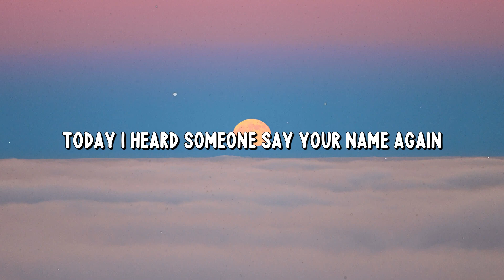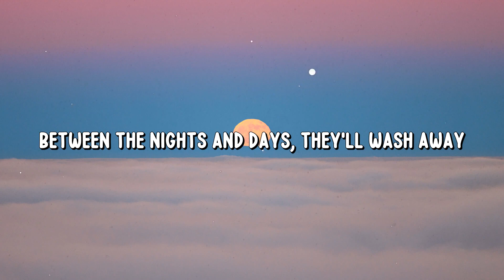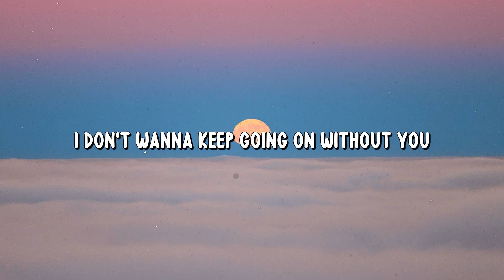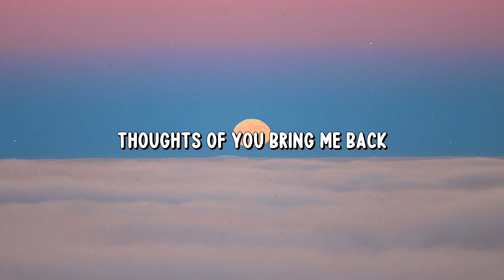christina perri - evergone Lyrics + Vietsub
🎙️ Lyrics:
Thoughts of you bring me back
To times I thought we'd always have
Who knew the world could spin so fast? I didn't
I write letters to you in my head
Things we did and things we said
Today I heard someone say your name again

In your hopes and dreams
In your memories
In the songs we sing
In the ones we leave
We carry one
But no one is evergone
No one is evergone

I think about a better place
And learn to live with the heartache
Between the nights and days, they'll wash away
And every time I think of you
I feel you in the things I do
With every step, you're in my every breath

I don't wanna keep going on without you
Grow around the pain if I have to
So I make a space inside my heart

In your memories
We carry on
In your memories (No one is evergone)